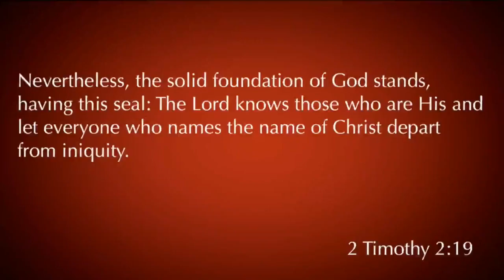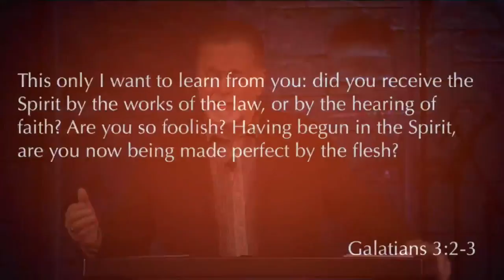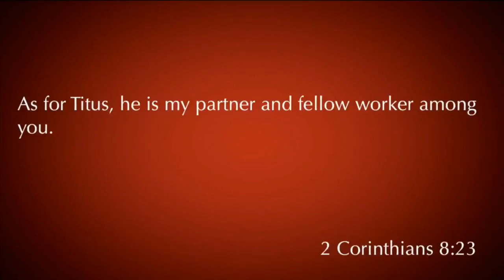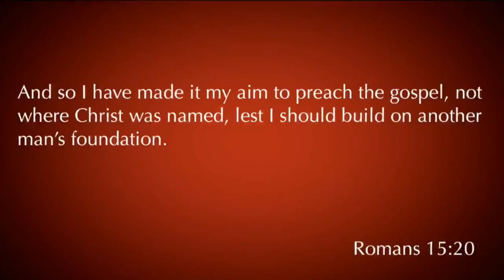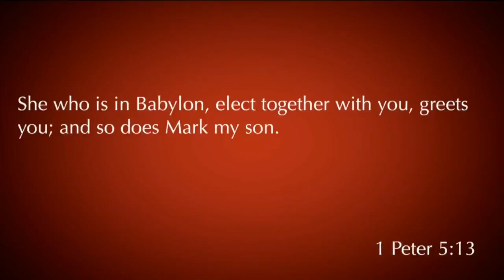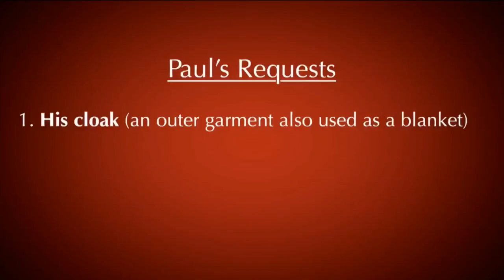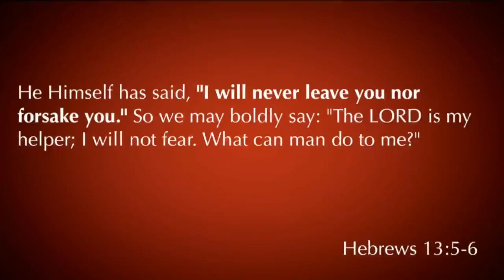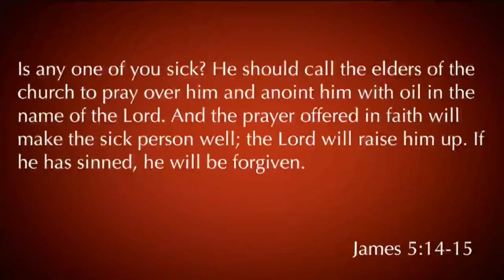2 Timothy 4:10-22 | Friends, Foes, and Ministry Woes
2 Timothy 4:10-22 was taught by Pastor David Rosales on May 27th, 2018. You can find more information about Pastor David Rosales and Calvary Chapel Chino Valley at calvarycvv.org.